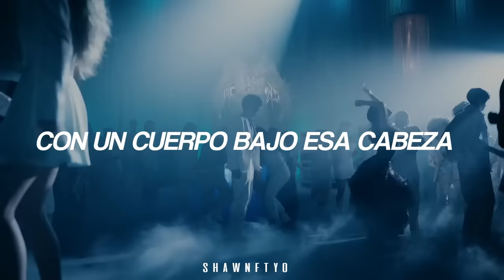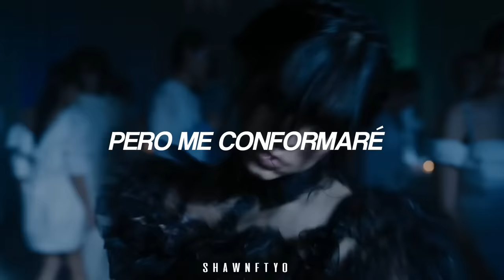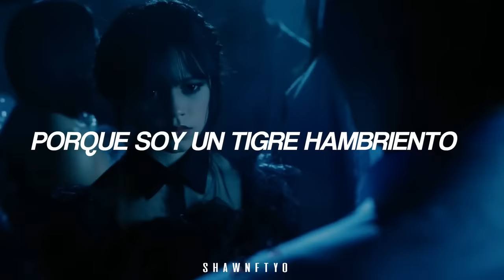esta es la canción que baila Merlina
The Cramps - Goo Goo Muck (Español)

Well, when the sun goes down and the moon comes up
Yeah, I cruise through the city and I roam the streets
Looking for something that is nice to eat, mmm
With a way out body underneath that head
Yeah, I'll get you, baby, with a little luck
'Cause I'm a teenage tiger and a goo goo muck
Yeah, the city is a jungle and I'm a beast
I'm a teenage tiger looking for a feast
Yeah, I want the most but I'll take the least
'Cause I'm a goo goo muck tiger and a teenage beast